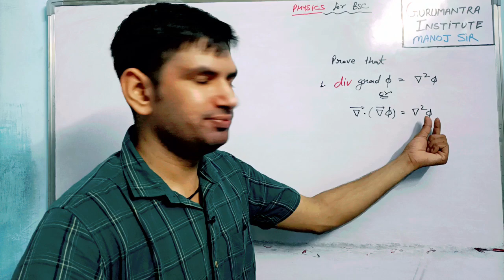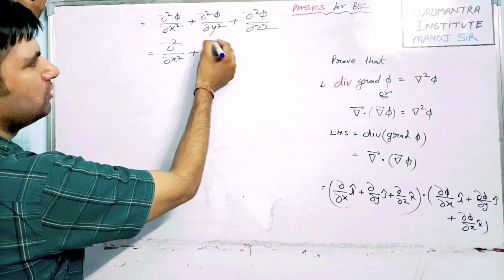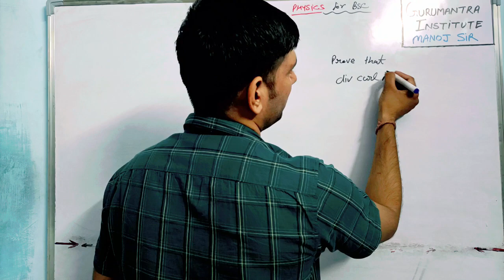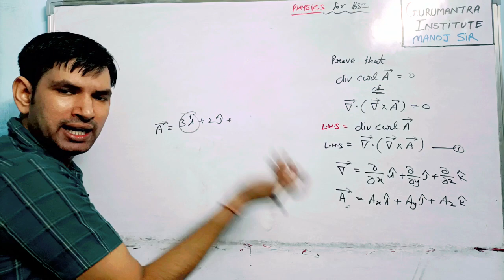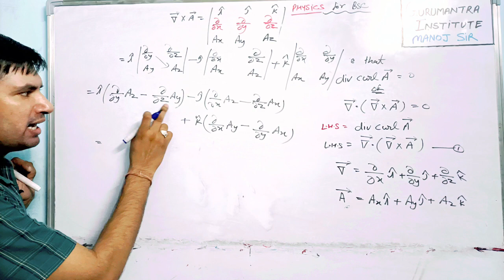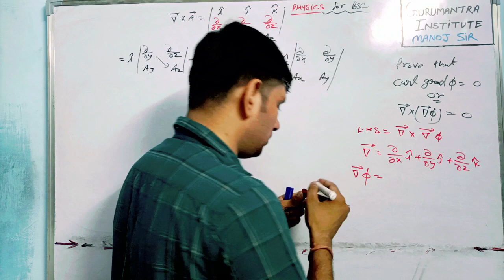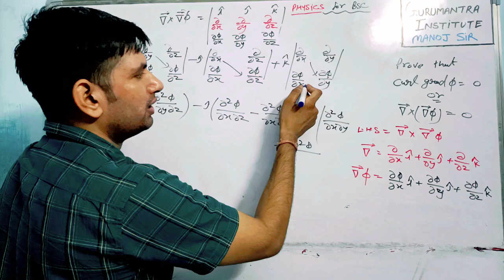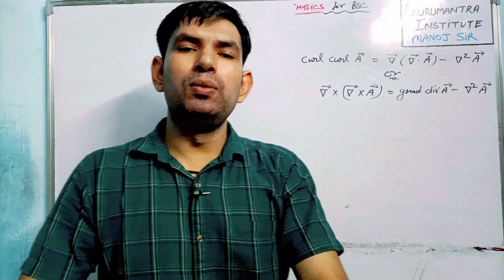Bsc 1 year Physics lec 12 | div grad fai / div curl A / curl grad fai | Manoj sir